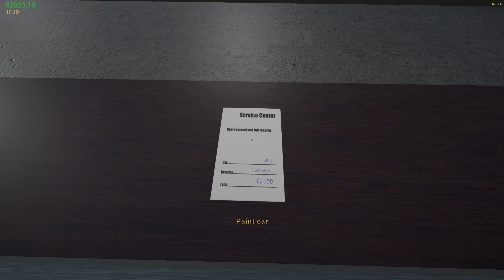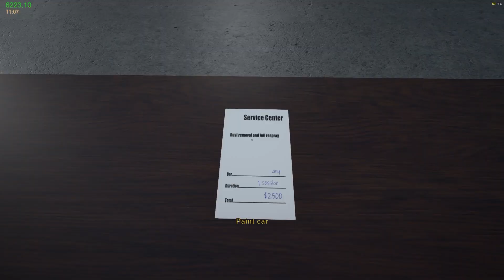"Est-ce que le jeu est dur ?" On fait le point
On m'a récemment demandé si le jeu est dur, dans cette vidéo je fais un point sur :
- Les bugs
- Les paramètres et réglages
- La difficulté